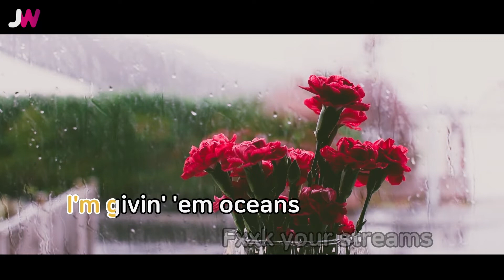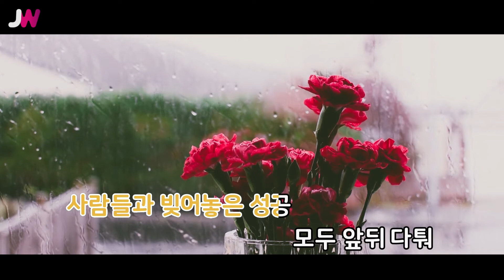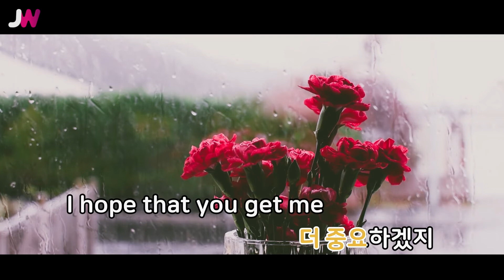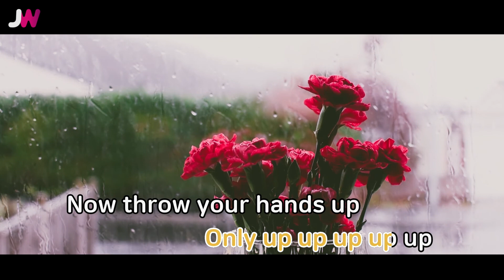[JW노래방] Super Rare / 에픽하이(EPIK HIGH)(Feat.Wonstein,pH-1) / JW Karaoke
번호 - 61095
제목 - Super Rare
가수 - 에픽하이(EPIK HIGH)(Feat.Wonstein,pH-1)